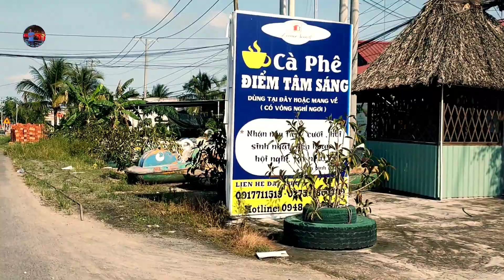Tiến độ công trình cầu Rạch Miễu 2 // cầu rạch miễu // Bến Tre -Tiền giang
Hôm nay em tiếp tục chia sẻ công trình Cầu Rạch Miễu 2 em mời cả nhà cùng xem có gì mới không nhé.chúc tất cả luôn vui và nhiều sức khỏe nhé

Tất cả video trên đây điều là bản quyền của quê em xứ dừa